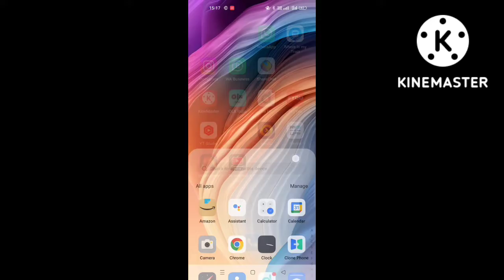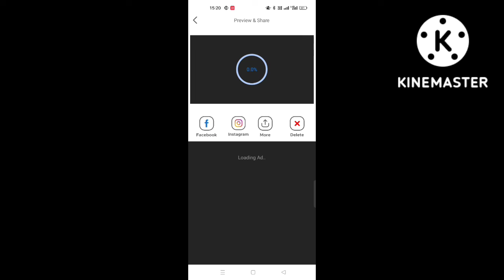intro video kese banye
intro video kese bnaye
1mint me ‎@Manoj Dey  ‎@Sourav Joshi Vlogs

my first time blogs
my first time villages blog
desi life style vlog
desi blog